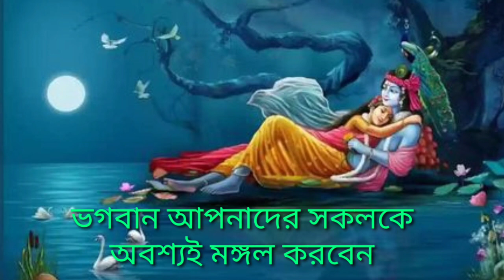রায় রামানন্দ কর্তৃক সর্বসাধ্য সার শিরোমনি কান্তা প্রেম বর্ণন। episode-57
রায় রামানন্দ কর্তৃক সর্বসাধ্য সার শিরোমনি কান্তা প্রেম বর্ণন।
*gourango prem Swami Maharaj Chaitanya charitamrita lecture
*bhakti Charu Swami Maharaj Chaitanya charitamrita lecture
*Achutya Balaram das Chaitanya charitamrita lecture Kanta Prem